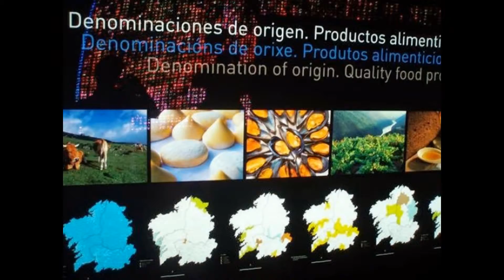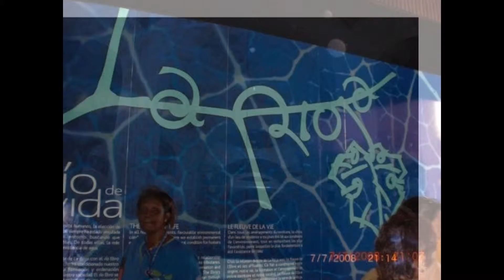EXPO ZARAGOZA 2008 4